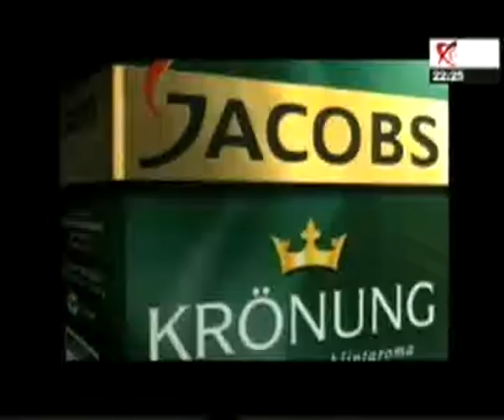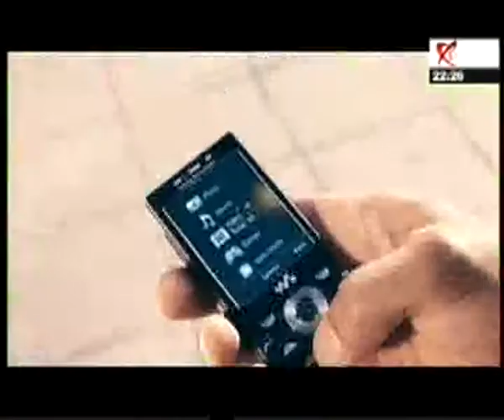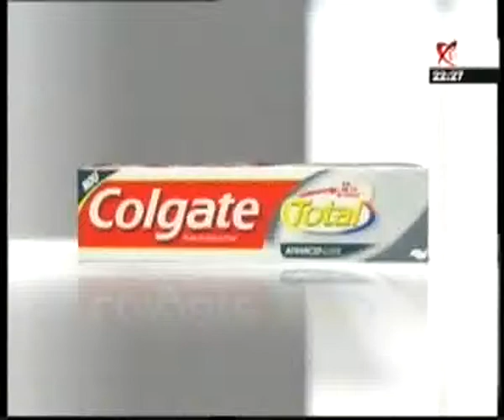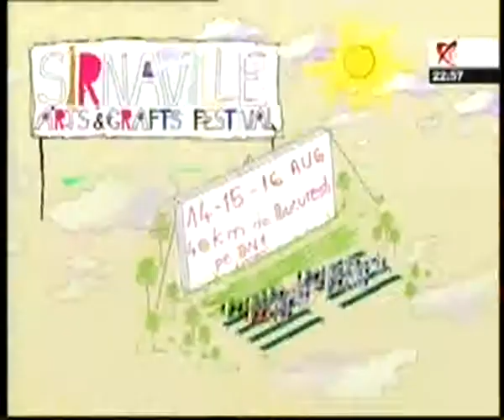100 % cu Robert Turcescu - 15 august 2009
100 % cu Robert Turcescu - 15 august 2009